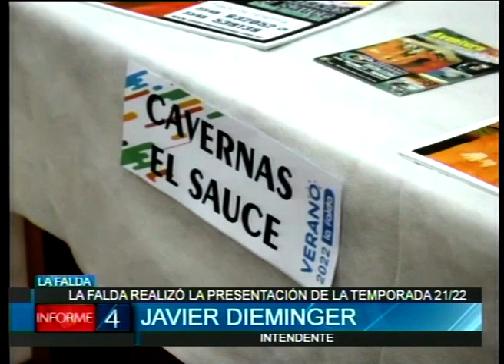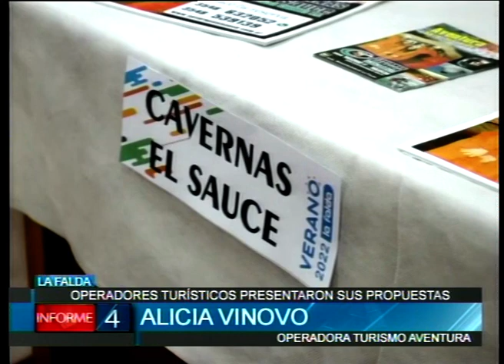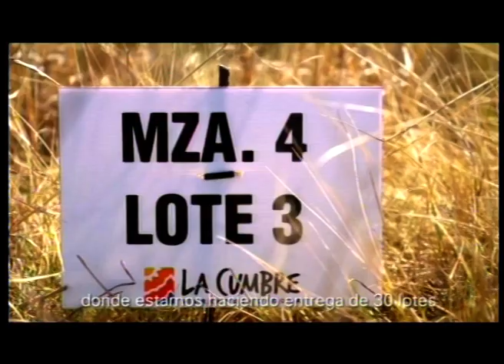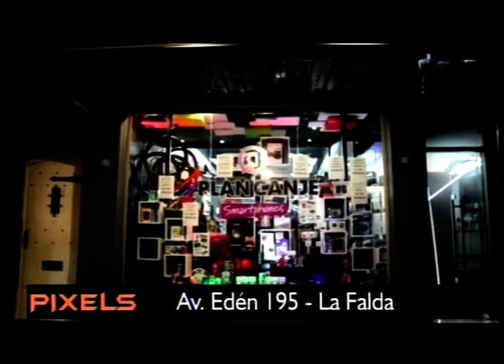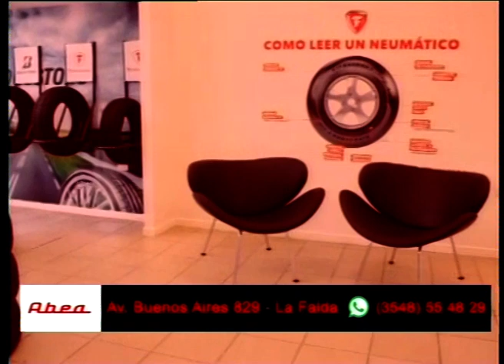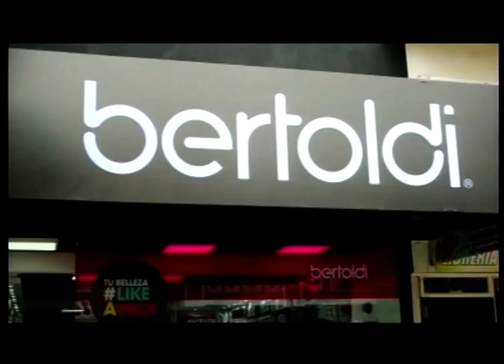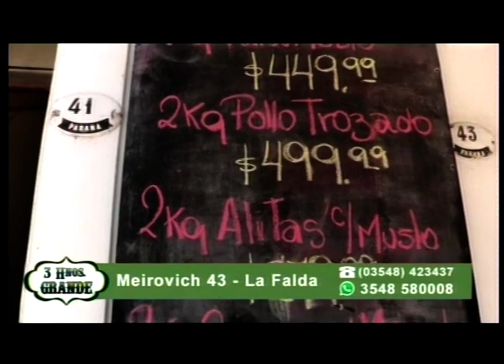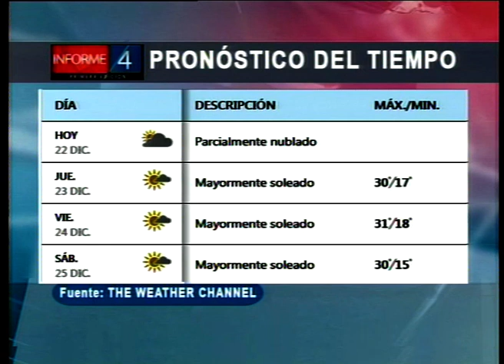INFORME 4 22/12/21